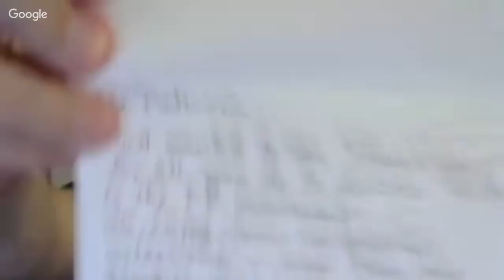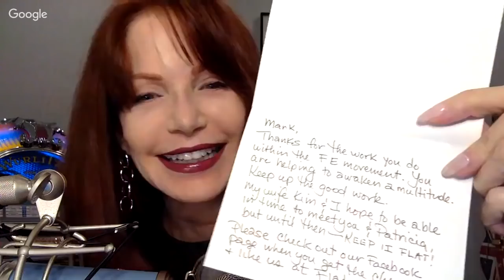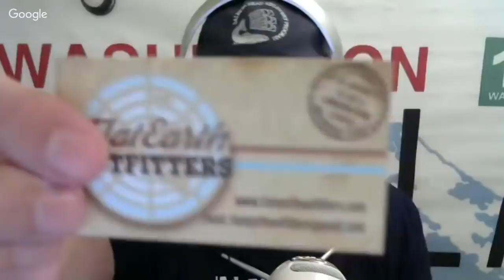Flat Earth & other Hot Potatoes 198 with Patricia Steere - Mark Sargent ✅